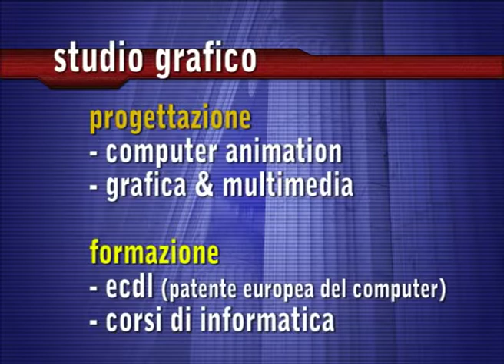spot vr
Nel 2003 solo poche persone potevano fare questo spot. Adesso non so.